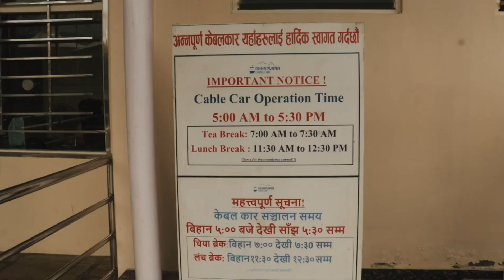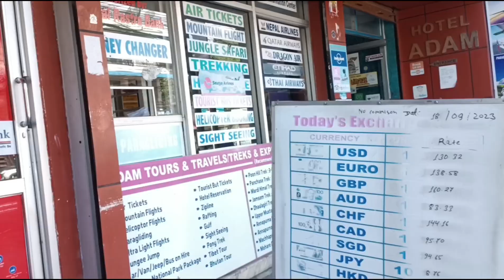SARANGKOT Hill Station Of Pokhara।Himalaya Ki Anapurna Range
mount makalu
mount Dhaulagiri
mount annapurna
pokhara nepal
fewa lake
pokhara nightlife
pokhara street road

Sarangkot Nepal ke Pokhara city ka hill Station hai road रूट se ये kewal 10 km hai jaha tak bus bhi calti hai lakin aap yaha tak cable car se bhi aa sakte hai cable car north south village ki our seti village main hai cable car ka fair hai up and dawn 800 Nr. Sarangkot se Himalaya ki srani Dikhai deti hai yeha se Anapurna range ki pahari ke sath Dhaulagiri ki pahar makalu ki Pahar dikhai deti hai jo bahut khubsurat lagti hai.